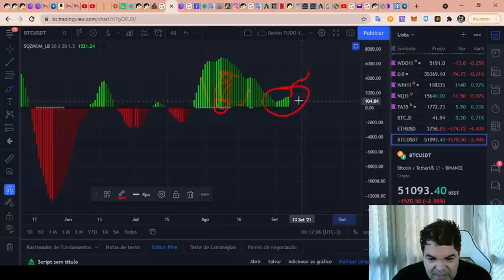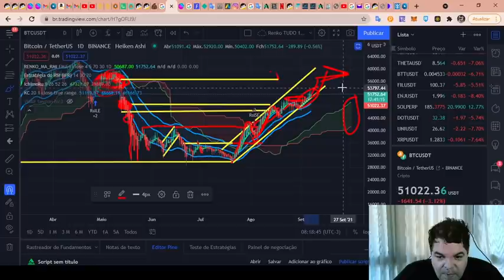Bitcoin (BTC) - Análise de hoje, 07/09/2021!